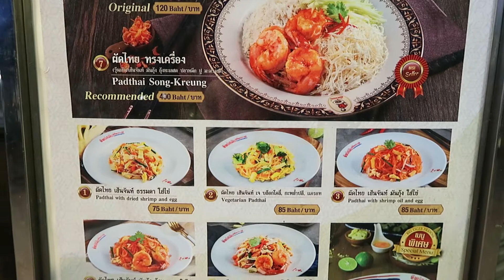THIP SAMAI PAD THAI | BANGKOK MICHELIN STAR STREET FOOD | SATISFYING FOOD VIDEOS (NO TALKING)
Thip Samai is considered to have the best pad thai in Bangkok by many people, which attracts a lot of tourists.

However, Thai people seem to have a different opinion lately. They say the taste is not what it used to be and it became more of a tourist trap.

I went there to check this out and give my review.